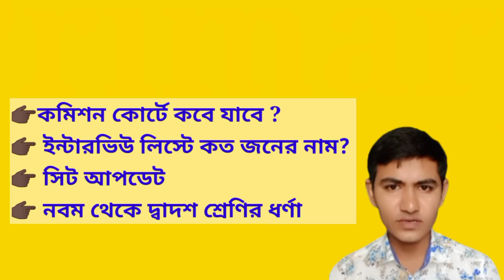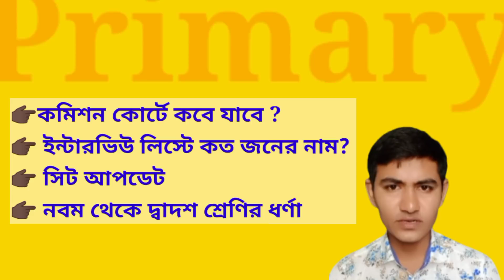কমিশন vs কোর্ট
আমাদের চ্যানেল শিক্ষা  সংক্রান্ত বিভিন্ন তথ্য  প্রদানে বদ্ধপরিকর, উচ্চ প্রাথমিকের শিক্ষক নিয়োগ, নবম থেকে দ্বাদশ শ্রেণীর শিক্ষক নিয়োগ, গ্রুপ সি, গ্রুপ ডি, মাদ্রাসা শিক্ষক নিয়োগ এছাড়া অন্যান্য বিশেষ তথ্য বিষয়ে খবর দিতে বদ্ধপরিকর। Welcome to Star TV YT, your go-to channel for educational content and news updates.

At Star TV YT, we strive to provide our viewers with informative and engaging videos that cover a wide range of educational News topics. Whether you're looking to learn about every educational Matters , our channel has something for everyone. Our goal is to  get information of education.

In addition to our educational content, we also keep our viewers informed with the latest news updates from around the world. From breaking news stories to in-depth analysis, we cover a variety of topics to keep you up-to-date on current events.

So, if you're looking for a channel that combines education and news in one convenient place, look no further than Star TV YT. Stay updated with the latest educational news in West Bengal with our comprehensive coverage of Upper Primary News, Nine to Twelve Teacher Requirement News, WBSSC News, WB Primary News, Rail Requirement News, WB Group D News, WB Group C News, WBMSC Teacher Requirement News, WBMSC Group D News, News Teacher Requirement News, Kolkata High Court News, Supreme Court Live News, Upper Primary TET News, WB Primary TET News, New Teacher Requirement News, and New WBSSC News. Stay informed about teacher requirements, job opportunities, court rulings, and other important updates in the education sector in West Bengal.
. প্রিয় দর্শক আমরা সর্বদাই আপনাদের শিক্ষামূলক ভিডিও দিয়ে পাশে থাকব । Star Tv Yt প্রতিজ্ঞাবদ্ধ সঠিক তথ্য পরিবেশনে । আমরা Wbssc News || Upper Primary News || Primary News এবং অন্যান্য শিক্ষামূলক তথ্য পরিবেশনে বদ্ধপরিকর ।